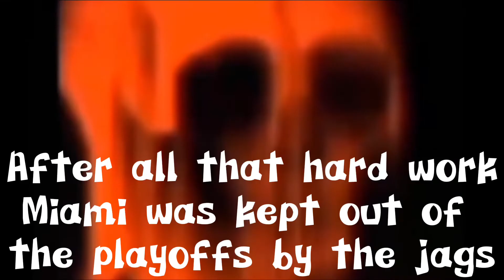2021-2022 season NFL, but it’s an uncanny mr incredible